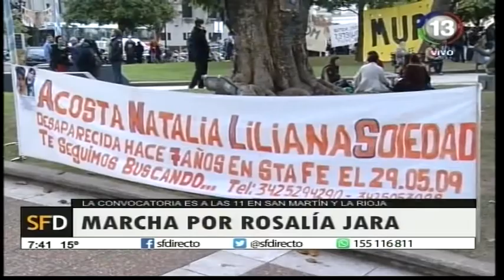MARCHA POR ROSALÍA JARA